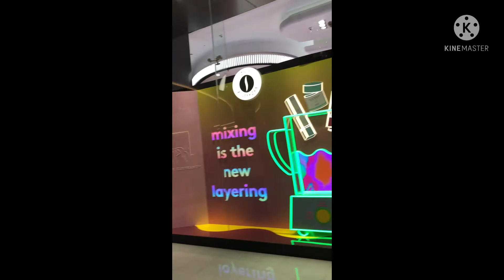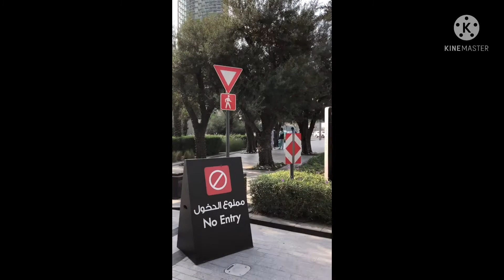The dubai Mall in UAE